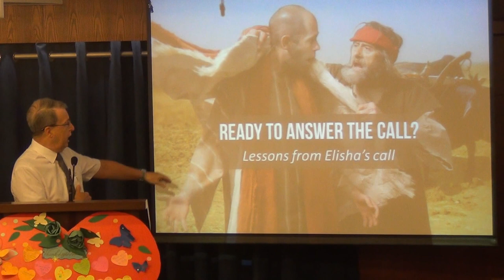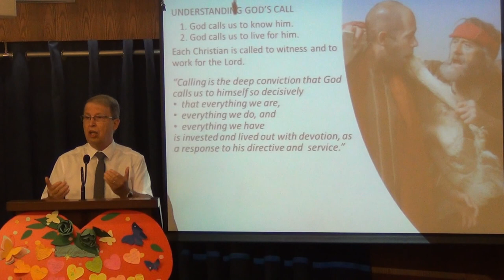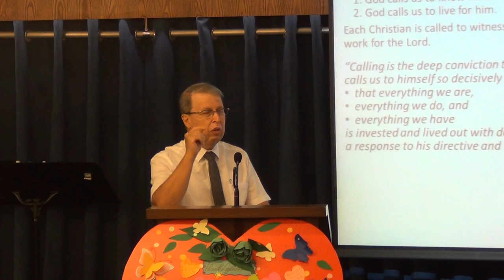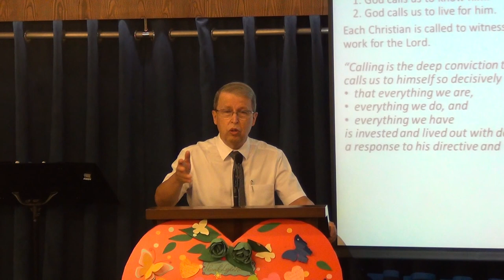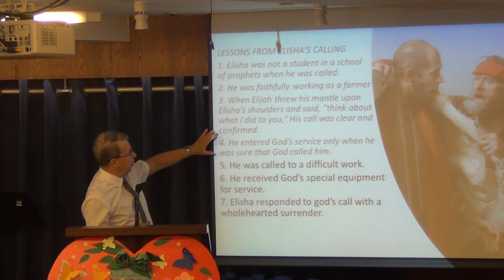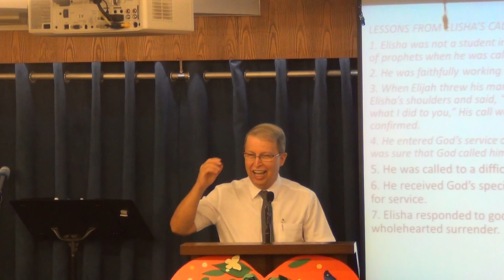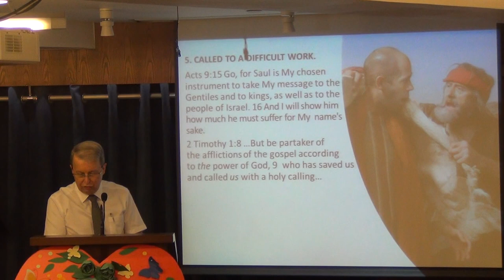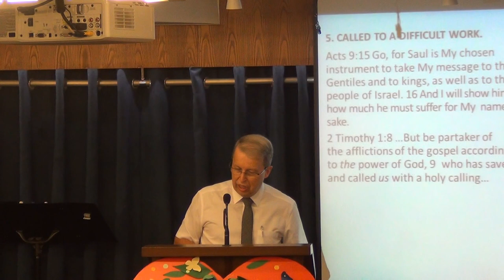Lessons from Elisha's Call - Ready To Answer His Call?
Some people begin feeling or hearing God's call in different ways. It may seem a bit unclear or blurry right now. Learn from Elisha's call important truths that will make His call to you clearer.